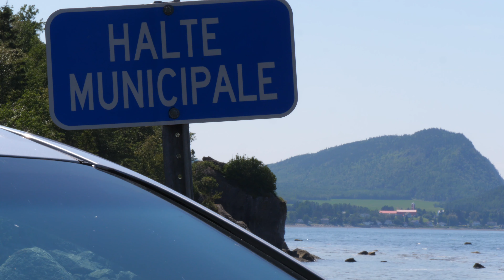Vers marins (néréis) et autres découvertes dans le fleuve Saint-Laurent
Nous partons à la recherche de vers marins (Allita virens, anciennement Nereis) et d'autres bestioles dans le fleuve Saint-Laurent, à marée basse. La marée montante ne nous fait pas reculer, au contraire! Myriame renoue avec ses racines de capitaine de voilier et nous amène au large pour découvrir des animaux plus gros!

Cette vidéo nous permet de voir certaines des espèces animales et végétales typiques de ces habitats d'eau salée : béluga (Delphinapterus leucas), fucus, gammare (Gammarus), laminaire, crabe commun ou tourteau (Cancer irroratus), petit pingouin (Alca torda), homard américain (Homarus americanus), cormorans et goélands.